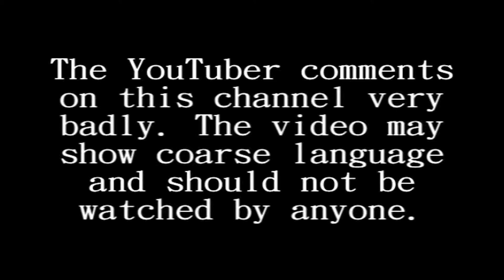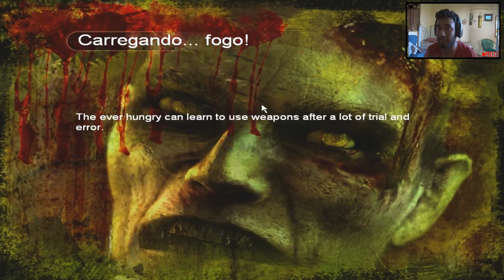Land of the Dead - Zumbi mutante? / Parte 3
Após entrar no hospital, vamos atrás de ver um modo de ajudar o médico para sair do hospital junto a mim.

INFORMAÇÕES